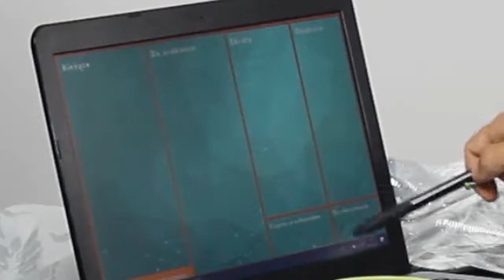Porządek na pulpicie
A czy Wy dbacie o porządek w pracy❓🗑️ U mnie to sprawa priorytetowa, jest to jeden z najważniejszych czynników wpływających na produktywność‼️📈👨‍💻
Dlatego specjalnie dla Was przygotowałem tapetę która pomoże utrzymać w czystości pulpit do pobrania za darmo tutaj 👇👇👇